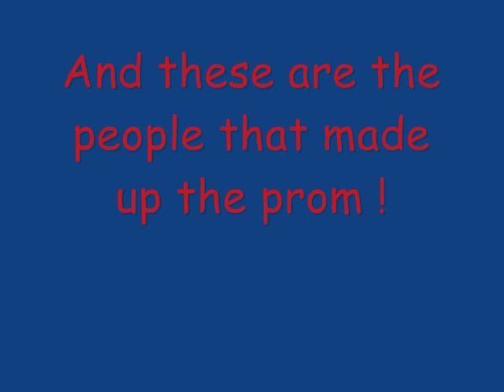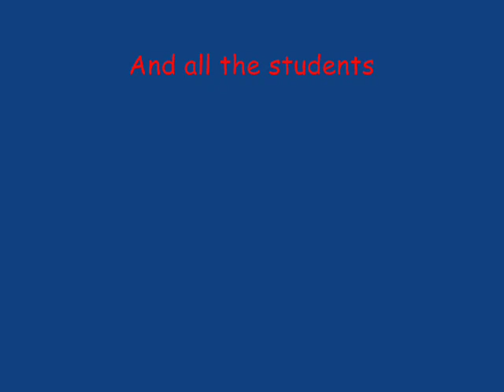Freebrough 2007 prom night.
The prom at Grinkle Park. An amazing night never to forget!